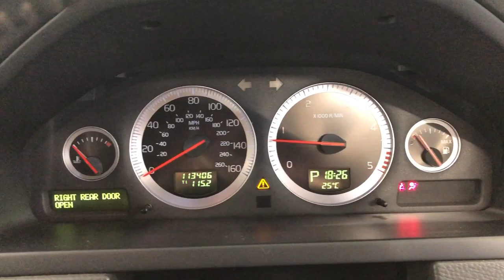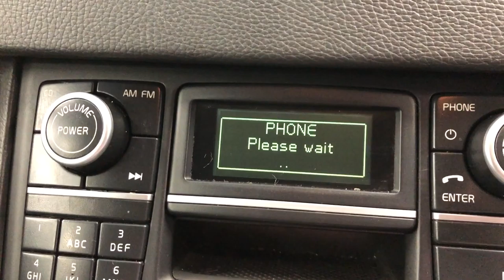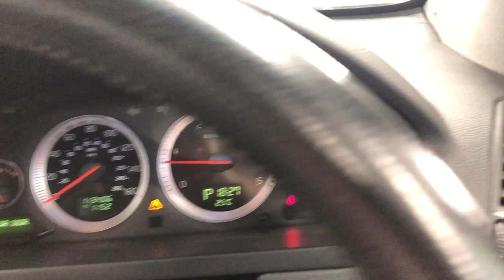Country Car Barford Warwickshire Volvo XC90 For Sale Country Car Barford